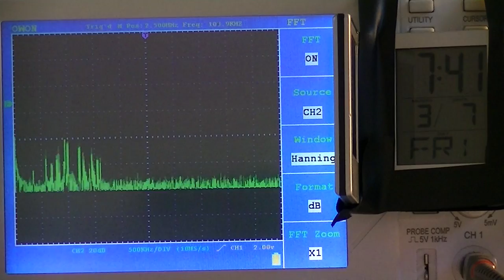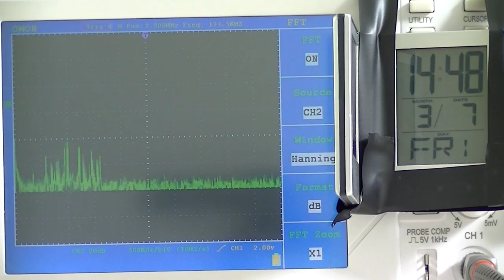24 hours of 0 to 5MHz FFT harmonics of Winter Stray Voltage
FFT taken in Tucson, Arizona, USA in 2014.  Note how the electrical grounding system frequencies are predominantly below 2.5MHz with occasional frequencies that are higher.  Measurement was the home electrical grounding system referenced to a non-electrified ground rod in my back garden.